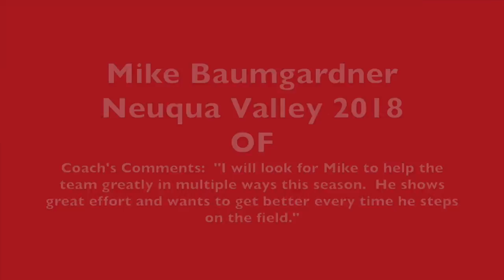Mike Baumgardner 15U Premier